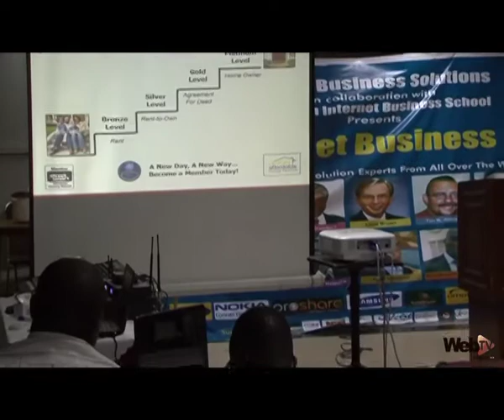African Internet Business Summit-Day 3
The African Internet Business Summit 2013 entered its third and final day,
with presentations from Alicia Lyttle, Mr. Louis Brown and an interractive
session with  Mr. Akin Alabi, Mr. Ronald Nzimora and Mr. Toyin Omotoso, all
underscoring the impact and revolution from the internet that is
transforming business landscapes.